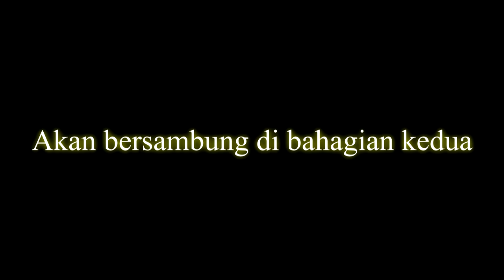Hampir Luput Kerana Ingin Berkhemah Di Bung Shiroh, Sapit. Part 1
Bahagian pertama trip perkhemahan di Bung Shiroh, Sapit.